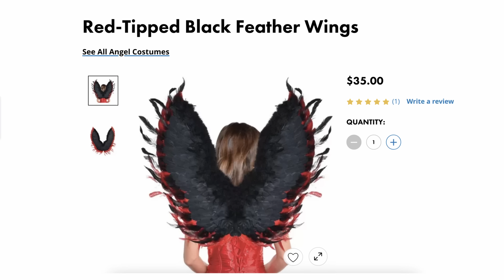MANDY SACS TALKS GEAR THROUGHOUT THE YEARS, ONE THAT DIDN'T GET RECOGNIZED, WRESTLEMANIA 35 AND MORE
THREADS with MCKENZIE MITCHELL // EP 2 // MANDY ROSE

Amanda Rose Saccomanno (@mandysacs) is an American professional wrestler, television personality, and fitness and figure competitor. FKA Mandy Rose, she is best known for her time in WWE as NXT Women’s Champion and the leader of Toxic Attraction. Amanda got her start in professional wrestling through Tough Enough and later was a featured character on E!’s Total Divas. She is the brains behind Amarose skin care and is partners with WWE’s Sonya Deville in Damandyz donuts. Although she is a 10x cover magazine model and well-known influencer, Amanda is so much more than just a pretty face. She spends her time helping out at her family’s deli in New York as a deli clerk. Amanda tells what gear she felt like didn’t get enough recognition. Plus, was Mandy Rose supposed to win the Smackdown Women’s Championship at Wrestlemania 35? All that and more in Threads!

TIMESTAMPS:
00:00 Welcome to THREADS with MCKENZIE MITCHELL!
00:38 Mandy Rose is a deli clerk?!
01:16 Evolution throughout the years as a woman
01:40 What has stayed the same since day 1
02:40 Inspiration behind NXT Women’s Championship gear
04:25 Being the leader of Toxic Attraction
05:00 Iconic black wings from Party City?!
07:22 Thoughts on Wargames gear
08:55 Mandy Rose...Smackdown Women’s Champion?!
10:22 Was their gear made for Wrestlemania 35?
11:00 Wrestlemania 36 with Otis
12:13 Mandy in trouble for her Royal Rumble gear?
13:22 Mandy Rose is your everyday girl
14:15 MUPPETS!!!
15:21 What’s Mandy up to now?